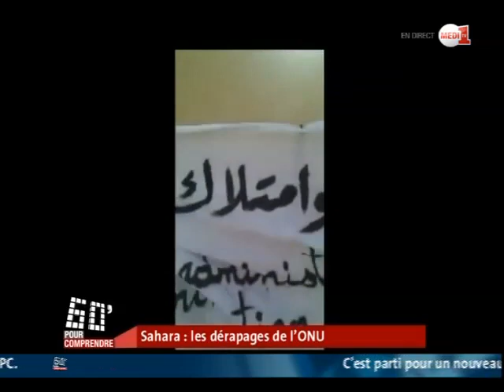60 Minutes pour Comprendre: Sahara : les dérapages de l'ONU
60 Minutes pour Comprendre: Sahara : les dérapages de l'ONU